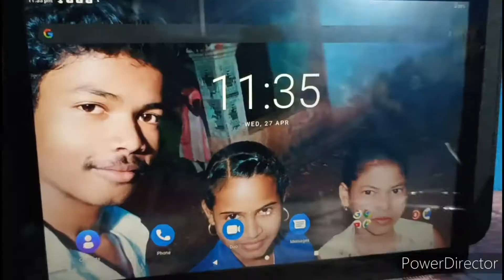Pani lene ni sak rahi🤣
Love you my supporters ❤️❤️❤️